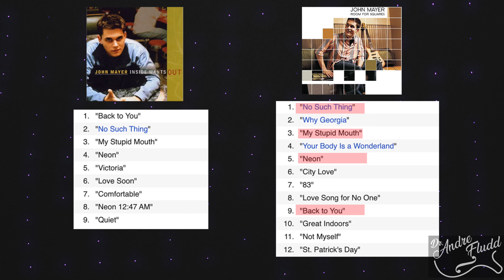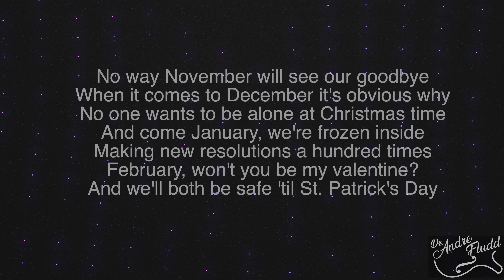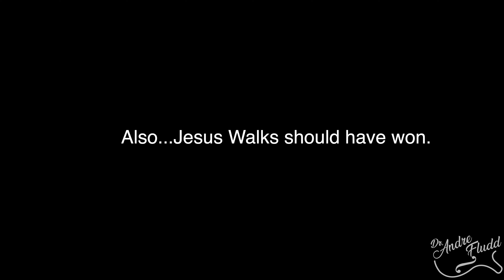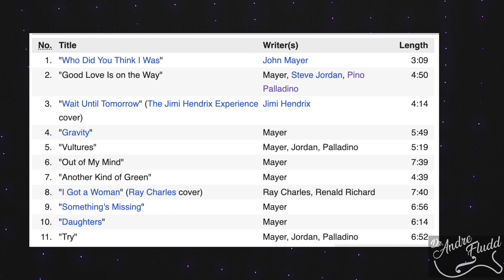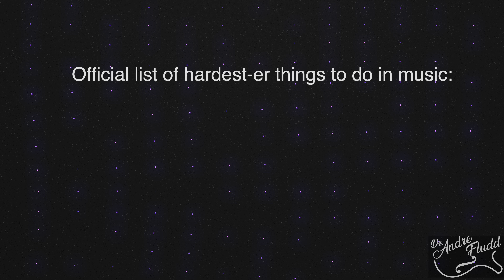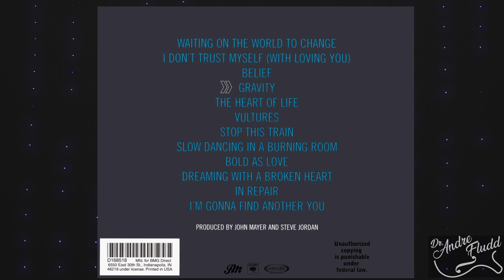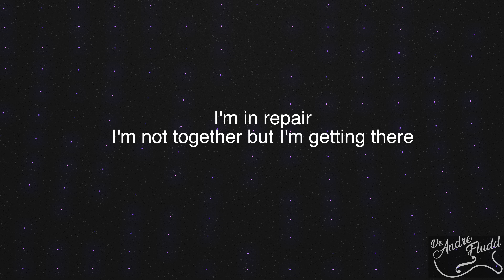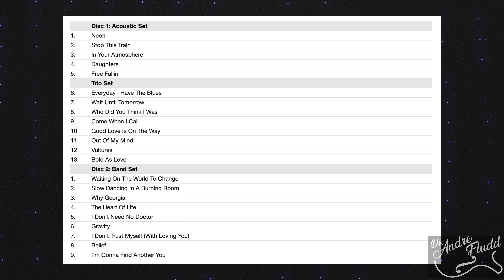How John Mayer Became the Icon for Millennials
Explain the rise of John Mayer with song examples

0:00 Intro
0:45 Inside Wants Out
1:10 Amazing song 1
2:20 Room For Squares
2:45 The Vanessa Carlton Paradox and i
3:07 Amazing Song 2
3:20 Amazing Song 3
4:40 Heavier Things
4:55 Amazing Songs 4 & 5
5:25 The HUGE issue
6:10 The Try! Rebrand Genius
8:30 the Continuum Peak
9:20 The Perfection of Continuum
10:04 Real Example
11:14 Amazing Song 6
11:40 Amazing Song 7
12:45 Amazing Songs 8 & 9
13:00 THE SONG
13:45 Ending the Rise
15:10 Conclusion